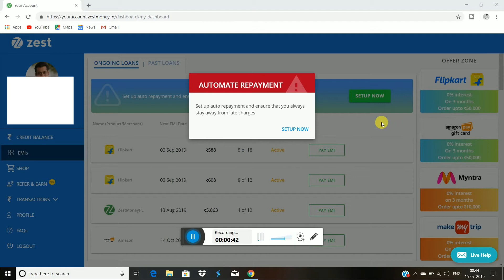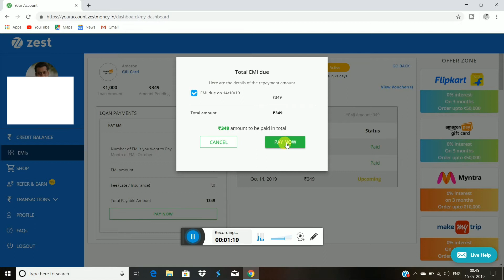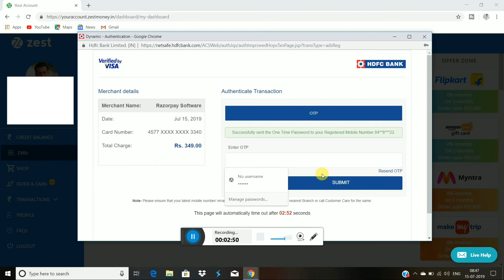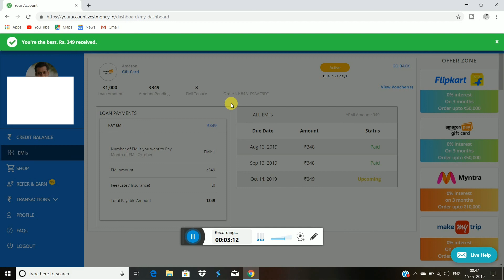How to paid Zestmoney EMI on Credit Card With Live Proccess